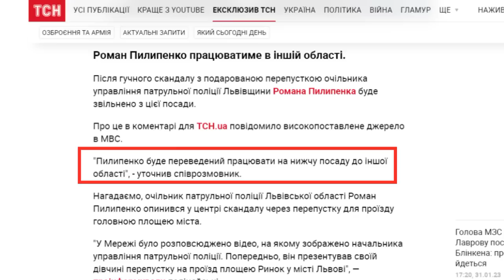Начальники полиции ходят по кругу